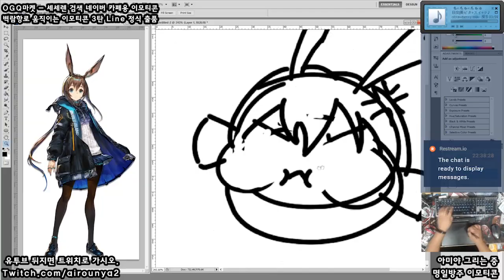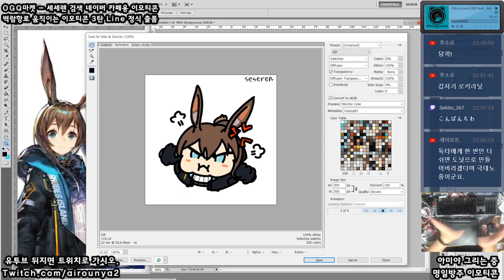[Seseren] 명일방주 그림 - 아미야 / アークナイツお絵かき - アーミヤ [20 07 05 Speed x8]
박사 이 쒸ㅃ빨새끼야! 내려와서 일해 이 쒸ㅃ빨새꺄!